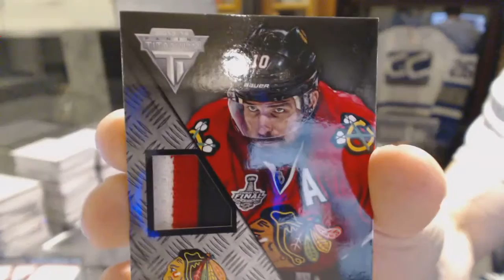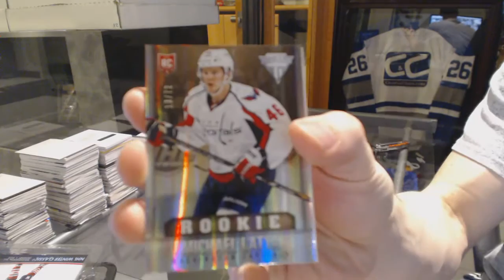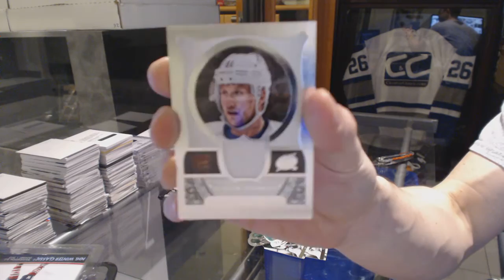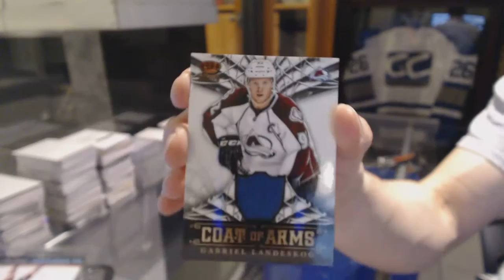13-14 Panini Titanium & 13-14 Panini Crown Royale Hockey Box Break - C&C GB #5875